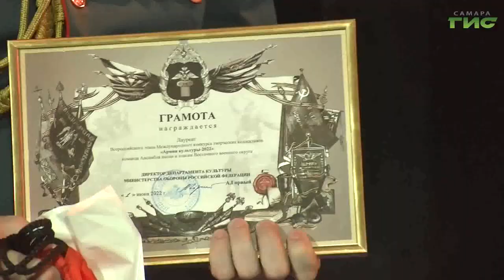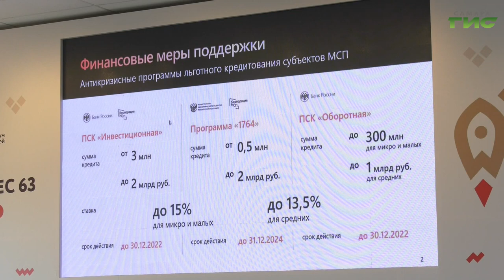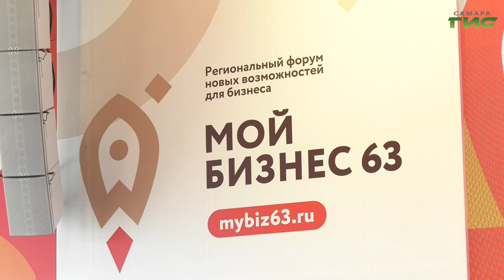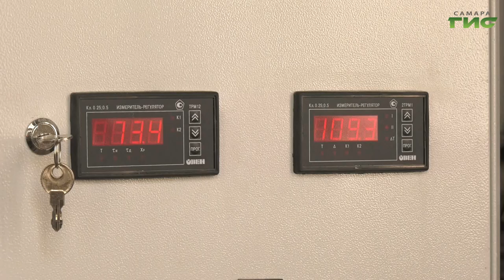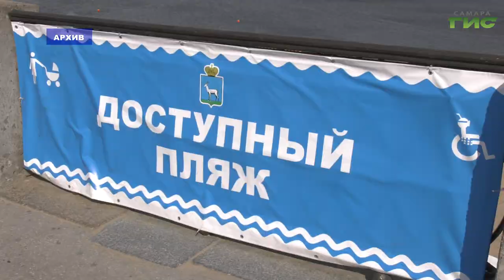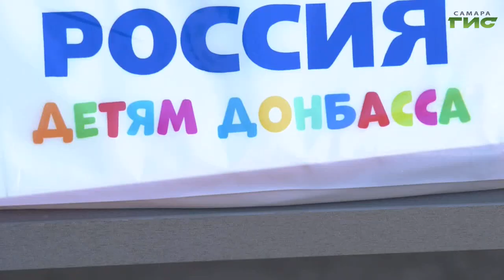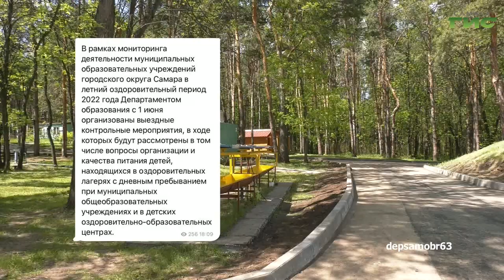"События" от 02.06.2022 (вечер)